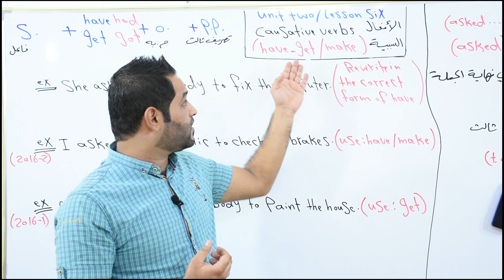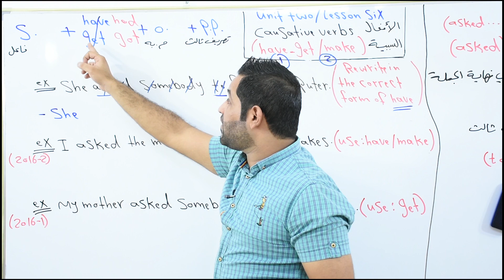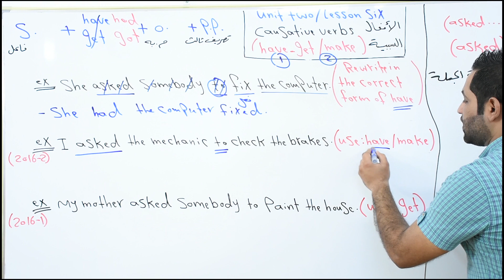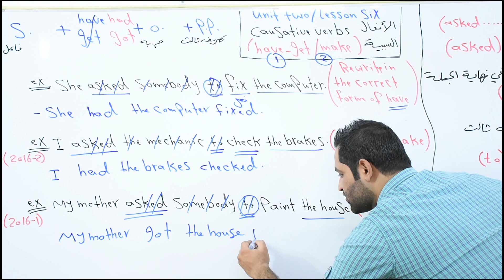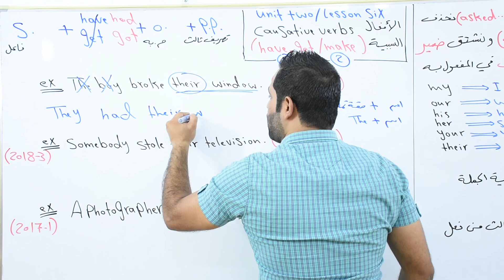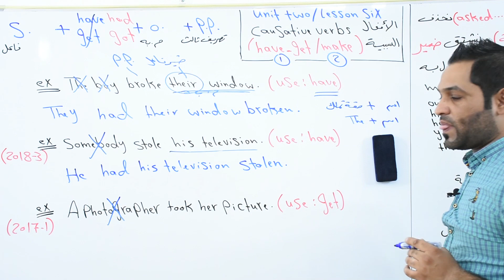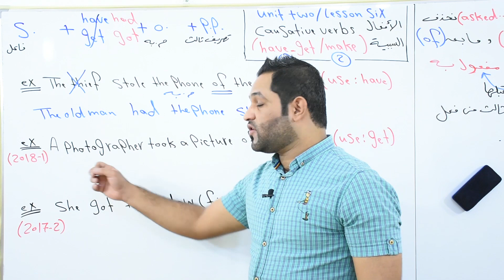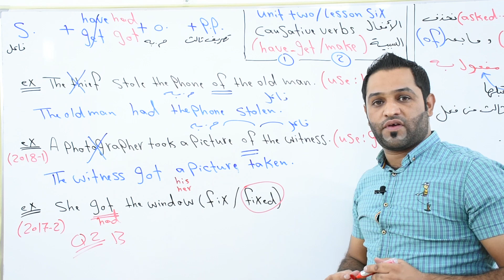الافعال السببية (have / get) _ الدرس السادس _ الفصل الثاني / حيدر الحميداوي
الاستاذ حيدر كامل الحميداوي

الانسغرام
 h.k_359

الفيسبوك

شرح منهج اللغة الانكليزية للصف السادس الاعدادي بابسط الطرق للحصول على الدرجة الكاملة